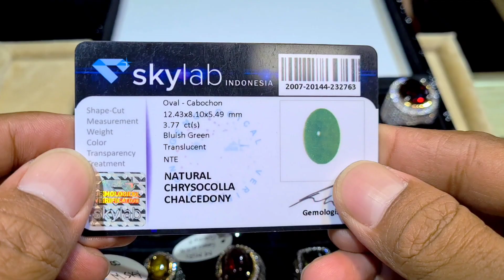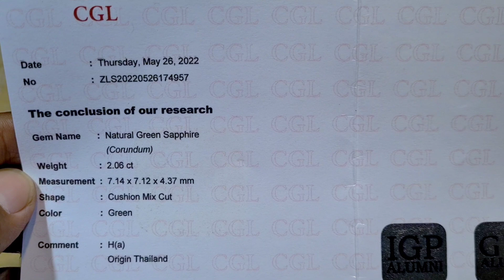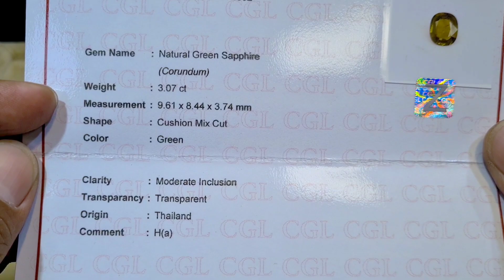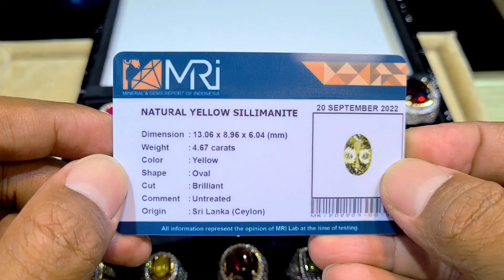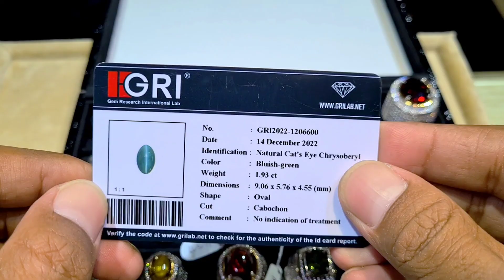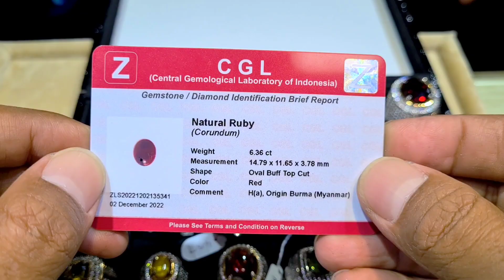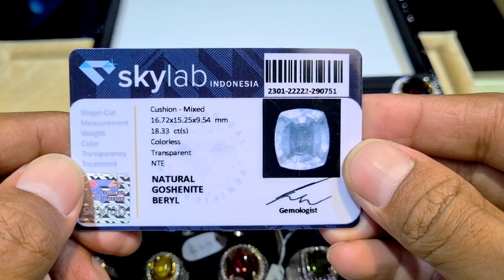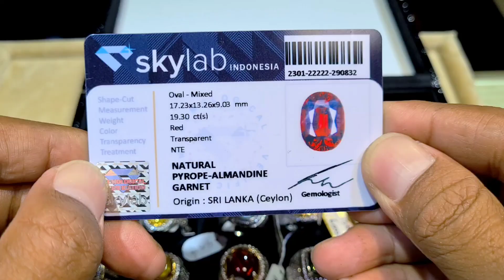PROMOSI 30 PCS BATU PERMATA [11/01/23] RUBY SAPPHIRE GARNET HARGA SPESIAL & TERBAIK - THE LUFFY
divideo kali ini @promosibatupermata   kembali berada ditoko

The Luffy
Jakarta Gems Center
Lantai 1 Blok AKS 030
Jatinegara Jakarta Timur

Untuk toko atau personal yang ingin dibantu dipromosikan tempat usahanya atau koleksinya  yang berhubungan dengan perhiasan seperti batu permata, berlian, dll.
Bisa menghubungi

Terima kasih